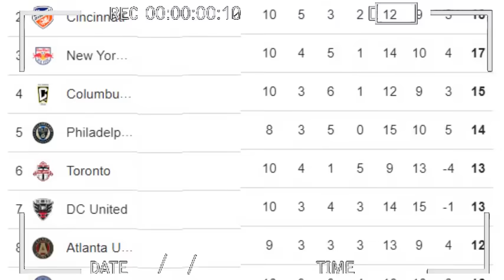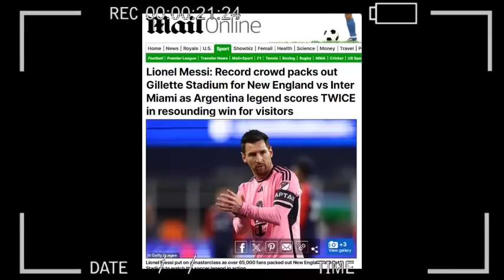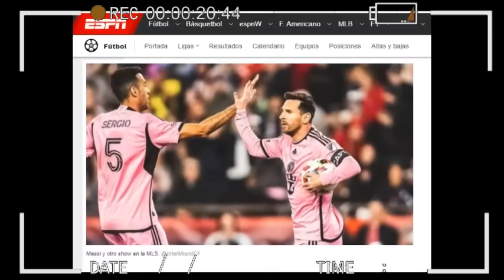🔥 ASI REACCIONA PRENSA EUROPEA a DOBLETE de GOLES y ASISTENCIA de MESSI NEW ENGLAND vs INTER MIAMI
MESSI REMONTA EL PARTIDO, MESSI HACE DOBLETE DE GOLES, MESSI COLOCA UNA ASISTENCIA, MESSI ES EL MVP DEL PARTIDO, MESSI ES EL NUEVO GOLEADOR DE LA MLS ESTA TEMPORADA, MESSI SE HECHA A LAS ESPALDAS A INTER MIAMI, MESSI COLOCA A INTER MIAMI EN LO MAS ALTO DE LA TABLA, OTRO DIA PARA EL GOAT